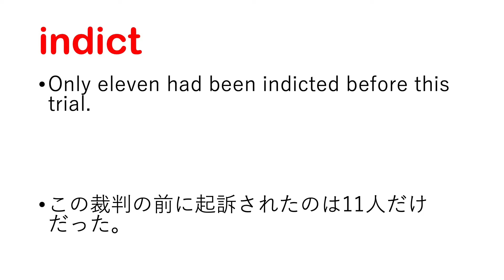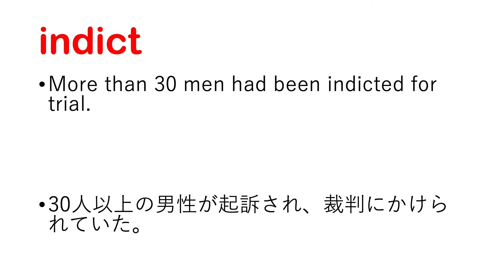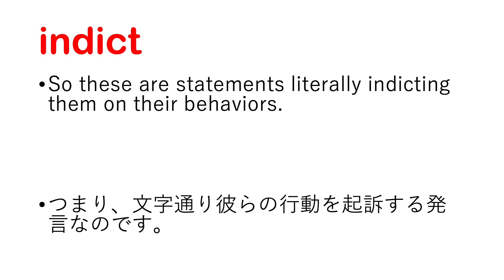indict 起訴する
【indict 日本語なし】